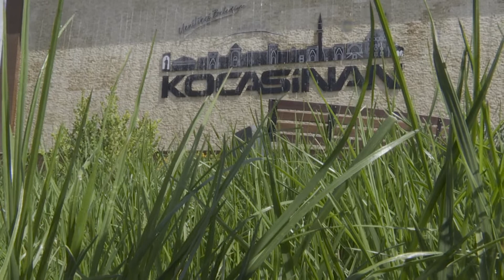YENİ KOCASİNAN’IN ÇEHRESİNE ESTETİK DOKUNUŞLAR